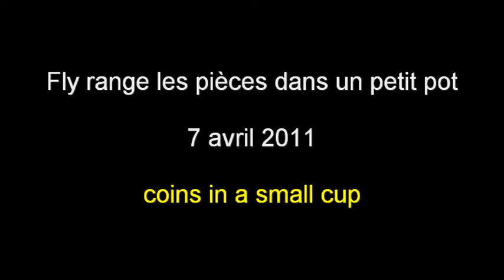Range la pièce, étape 3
Fly parvient maintenant à mettre les pièces dans un tout petit pot sans que je ne le tienne.